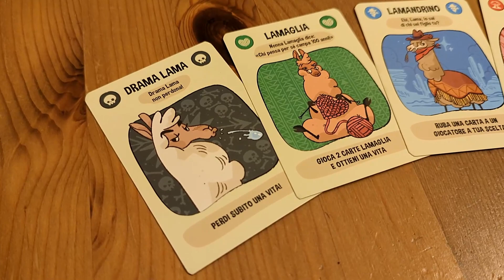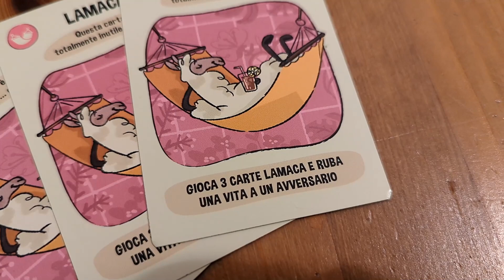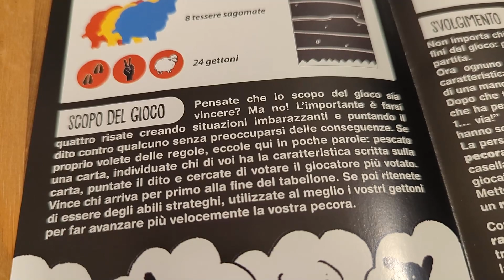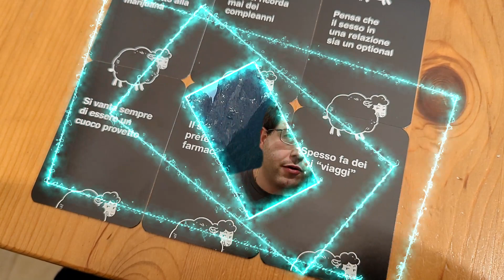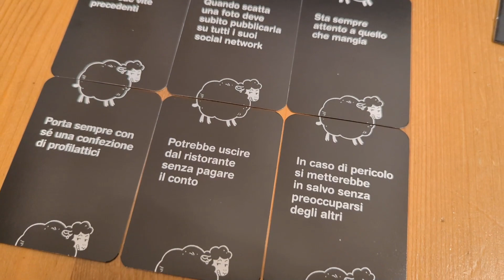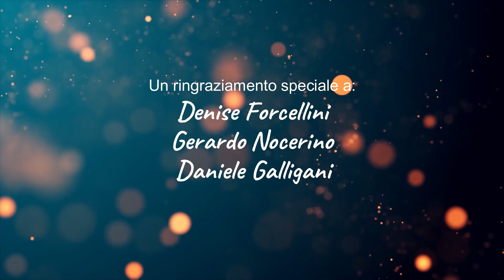Drama Lama & La Pecora Nera - Le Opinioni non Richieste del BdM 008 (una NON recensione)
Le Opinioni non Richieste del Boardgamer di Montagna 008

Un disamina veloce sui due party games "Drama Lama" e "La Pecora Nera".

Due giochi veloci uno adatto a tutti e l'altro per un pubblico più maturo.

Guardate il video per sapere cosa ne penso!

***NON SI TRATTA DI UNA RECENSIONE!***

Se avete consigli, dubbi o commenti scrivetemi pure qui!

Buona Visione!